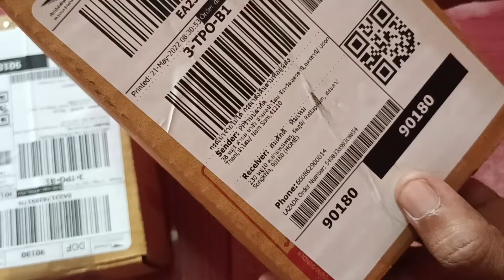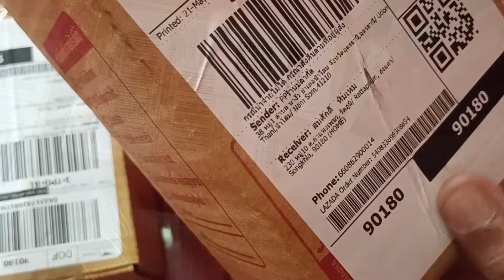แกะกล่องปลากัด สั่งจากลาซาด้า 2สายพันธ์ มหาชัยกับอีสาน เป็นยังไงไปลุ้นกันep.120